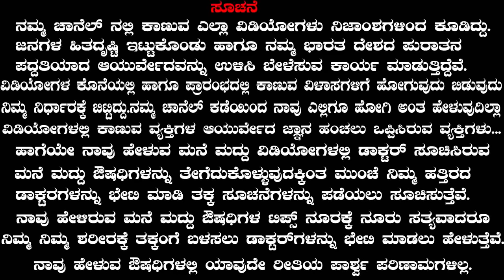Remove Face Pigmentation Naturally in Kannada | bhangu nivarane mane maddu